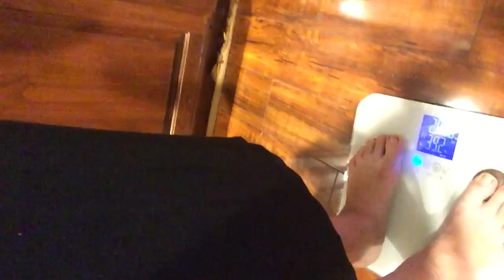Weigh In Wednesday! My first weigh in since my relapse and I'm scared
The number was higher than I thought it would be but I'm not going to let it discourage me. I am just going to take it off again. I did it once, I can do it again!
My name is Heather and I'm from Portland, Oregon.  I am eating a plant-based, whole foods, unprocessed diet, with no sugar, oil, or salt, to take off weight and regain my life.  I once weighed over 436 lbs and have released over 238 lbs eating this way and walking for exercise.  I call my channel The Butterfly Effect because I believe that all the small choices you make, over time, add up and have a huge effect on your life.  I wanted to show people like me who have 100, 150, 200 or more pounds to take off that it can be done and we can do it together.   I am far from perfect and have struggled with compulsive eating and been overweight for all of my life, but there is hope for me and there is hope for you too.  What can you do, today, to bring you closer to your goals tomorrow?  I would be incredibly grateful for your support on this journey!